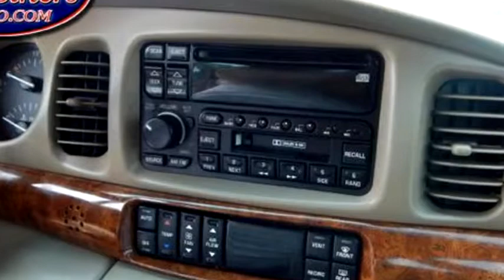2000 Buick LeSabre $3995 763-354-4093 by B Brothers Auto LLC